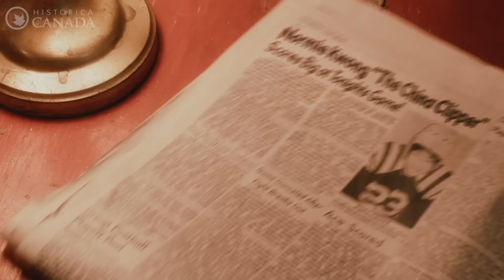Alberta Update - Episode 14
Get the latest on the trade mission to Washington DC and amplifying Alberta’s voice, federal bill C-372, Alberta’s health care system, privacy/data protection, affordable housing, increasing tourism in Alberta and the Alberta Heritage Minute.